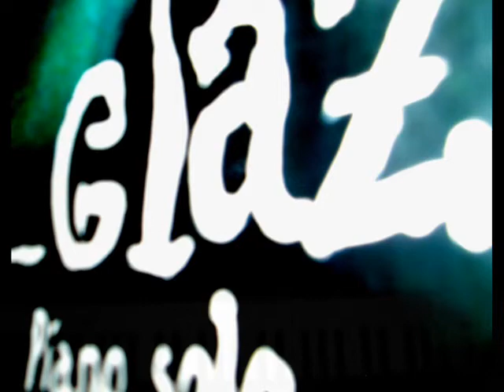Baz Odink: 'Glaz', a Fantasy in E Flat Major for piano solo (1994)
In February 1994 my dear brother Rein took me to a piano-solo concert of Philip Glass in Amsterdam. Glass performed an impressive, wide range of his finest piano-solo works. Almost 'stunned' (and inspired) as we both were after this special concert, I decided to compose 'Glaz' for him, and dedicated it to his 25th b-day one week after. The title is a combination between 'Baz' and 'Glass', also a way to make clear that this particular work has been (on purpose and therefor transparent hearable) kinda' influenced..